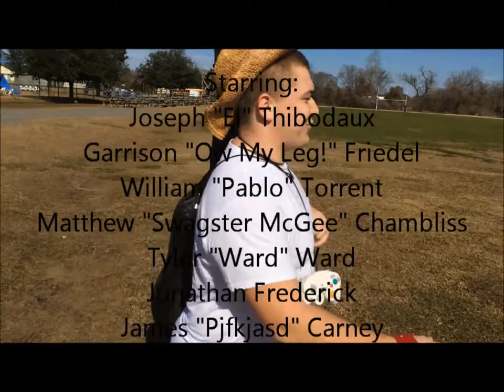El Thibodaux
Description